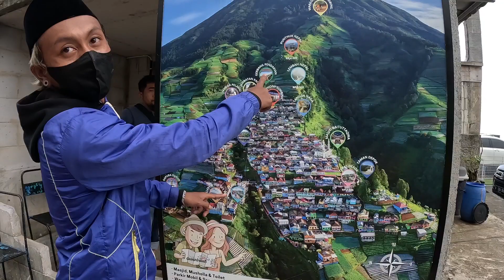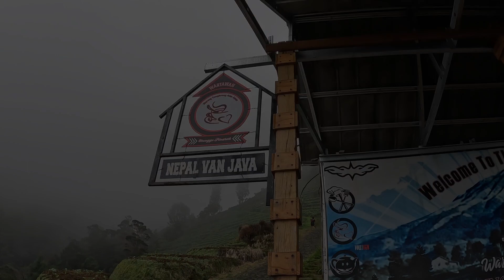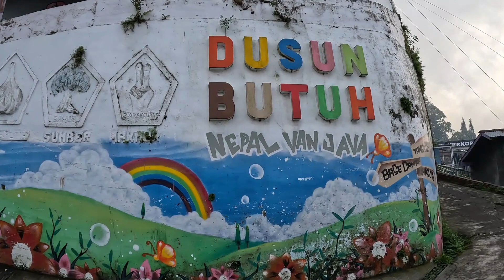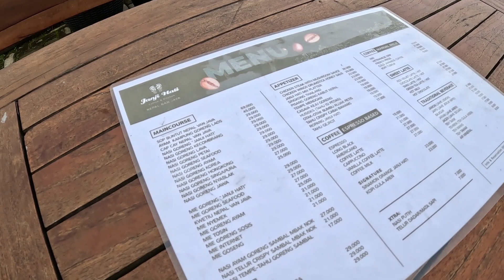Mengintip Indahnya Nepal Van Java, Desa Di Atas Awan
Nepal Van Java merupakan julukan bagi sebuah perkampungan yang terletak di lereng Gunung Sumbing, yakni Dusun Butuh. Lokasinya berada di Dusun Butuh, Kecamatan Kaliangkrik, Magelang, Jawa Tengah

Dijuluki Nepal Van Java lantaran lanskap rumah penduduk Dusun Butuh yang seolah bertumpuk, sehingga memiliki suasana identik dengan pedesaan di Nepal.